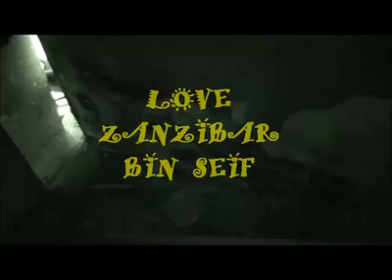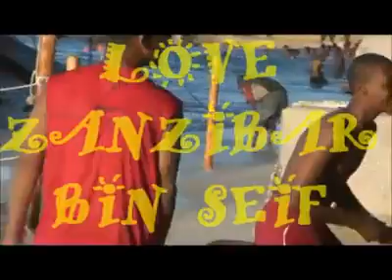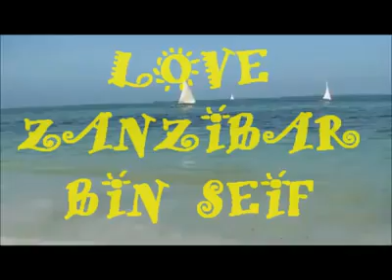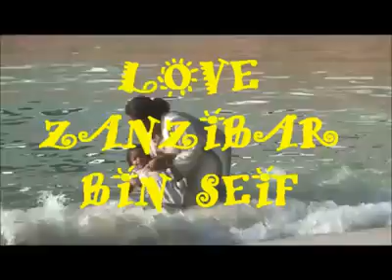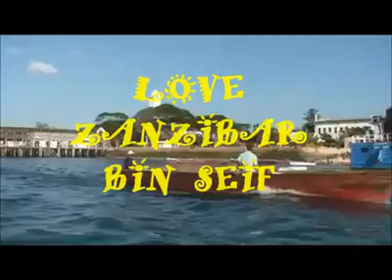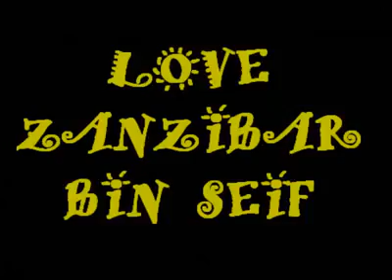WAOGOPA NINI UTALAUMIWA